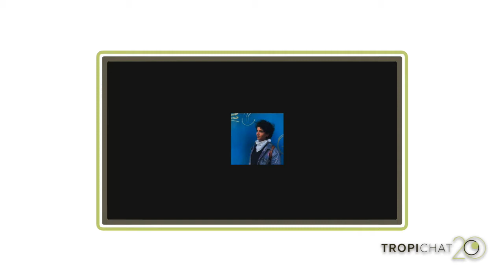TropiChat 20: Lourdes Portillo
A conversation with director Lourdes Portillo.